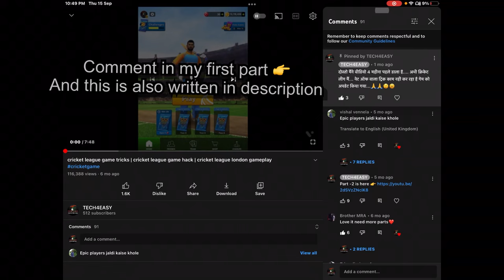cricket league game tricks | cricket league game hack | cricket league london gameplay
league game hack

cricket league london gameplay

cricket league london pack

cricket league bowling tricks

cricketleaguegamehack